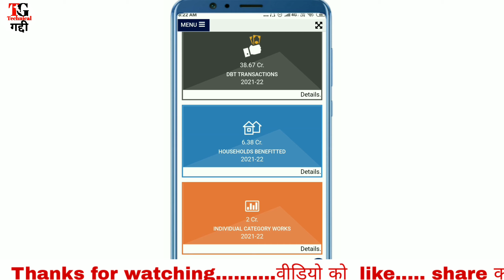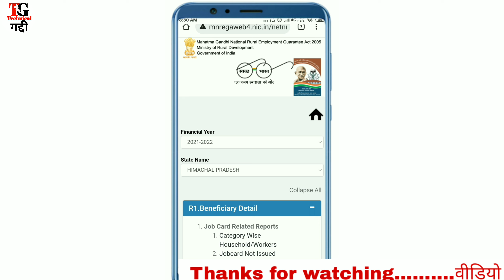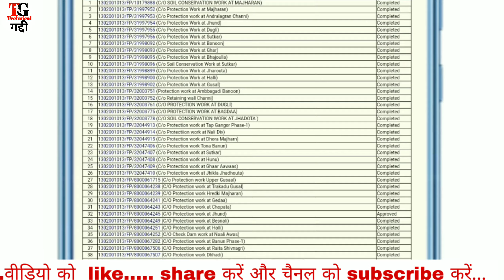मनरेगा निर्माण कार्य का एस्टीमेट या डीपीआर कैसे देखें। how to check MGNREGA work estimate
ग्राम पंचायत मनरेगा योजना के अंतर्गत कार्य का एस्टीमेट कैसे देख सकते हैं। इस वीडियो में इसका पूरा प्रोसेस दिखाया है।

Your's Queries :-
1 मनरेगा निर्माण कार्य का एस्टीमेट या डीपीआर कैसे देखें
2 how to check MGNREGA work estimate
3 narega karya ka DPR kaise dekhen
4 MANREGA karya ka estimate kaise dekhen
5 how to check MANREGA DPR
6 how to check nrega DPR
7 narega Yojana ka estimate kaise dekhen
8 gram Panchayat karya ka estimate kaise dekhen
9 MANREGA Yojana ka DP kaise dekhen